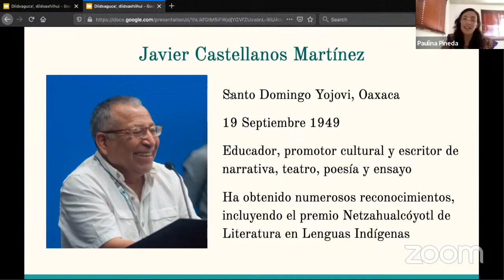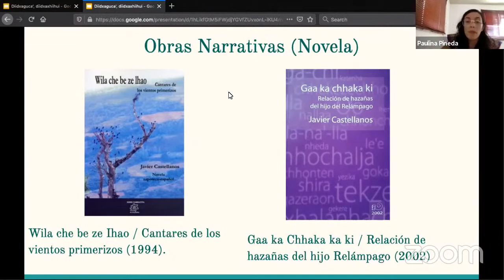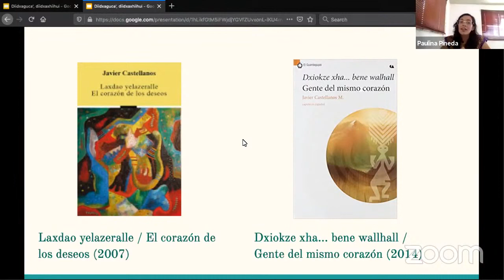Javier Castellanos Martínez, escritor INDÍGENA DE OAXACA | Literatura en Lenguas Originarias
Javier Castellanos Martínez es un escritor Indígena de Oaxaca considerado el creador de la primera novela en Lenguas Indígenas de México. Hablante de Zapoteco, Castellanos es originario de la Sierra Zapoteca de Oaxaca y sus obras Zapotecas son un reflejo del pensamiento y el modo de vida de los Zapotecos de Oaxaca. Este escritor oaxaqueño ha sido merecedor de los premios más importantes de la Literatura en Lenguas Originarias y es un digno representante de los Pueblos Originarios a nivel nacional e internacional.

ZAPOTECO.

APÓYANOS